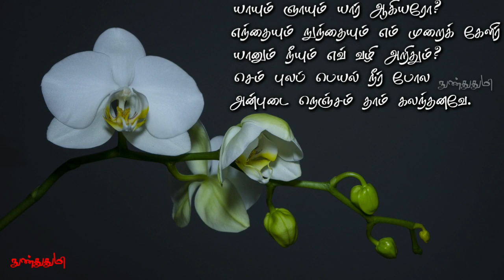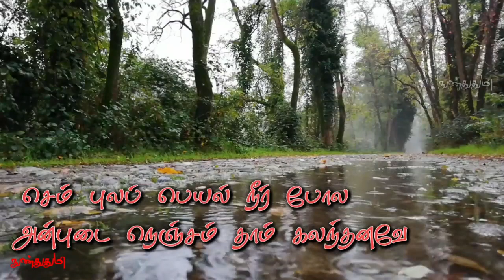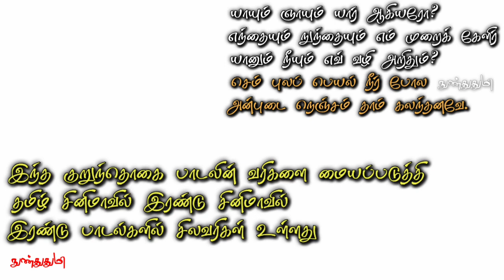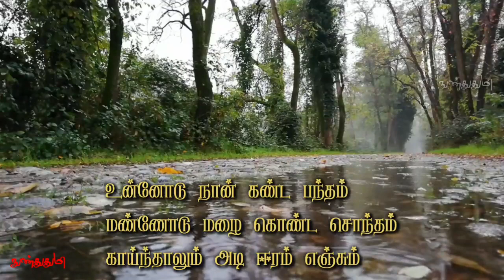யாயும் ஞாயும் எந்தையும் நுந்தையும் / kurunthogai 40thsong / குறுந்தொகை / யாயும்ஞாயும் பாடல் விளக்கம்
குறுந்தொகை 40வது பாடல்

யாயும் ஞாயும் யார் ஆகியரோ?
எந்தையும் நுந்தையும் எம் முறைக் கேளிர்?
யானும் நீயும் எவ் வழி அறிதும்?
செம் புலப் பெயல் நீர் போல
அன்புடை நெஞ்சம் தாம் கலந்தனவே.

செம்புலப்பெயனீரார்

விளக்கம் :
என் தாயும் உன் தாயும் யார் யாரோ?
என் தந்தையும் உன் தந்தையும்
எந்த வகையில் உறவினர்?
நான் உன்னையும், நீ என்னையும்
எந்த வகையில் அறிவோம்.
அப்படி இருந்தும் நம் அன்பு உள்ளங்கள்
ஒன்றோடொன்று கலந்துவிட்டன.
செம்மையான நிலத்தில்
(மணல் பாங்கோ, களர் பாங்கோ இல்லாத
நிலத்தில்) பெய்த மழைநீர் போலக் கலந்து
நிலைபெற்றுவிட்டன. (இனி நிலமும் நீரும் பயிரை வளர்க்கும்)

He says to her after their first conjugal union.

Words

My mother and your mother, who are they?

My father and your father, what kind of relationship have they before?

I and you, on what way we are acquaintance with?

Our thought becomes united as the fertile land and rain water mingled to foster the harvest.

A poem by SEMPULAP-PEYAL-NIRAR.

The name of the poet is not known.

A phrase occurs in the poem is made as the poet’s name.

any illegal activities.
Non-profit, educational or personal use tips the balance in favour of fare use.